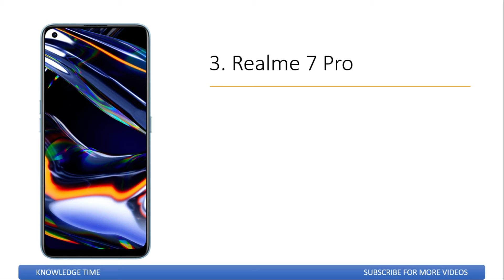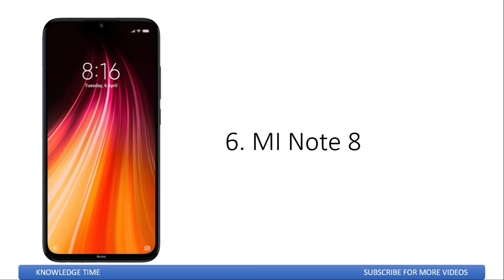Top 10 Smartphones of the Year 2020